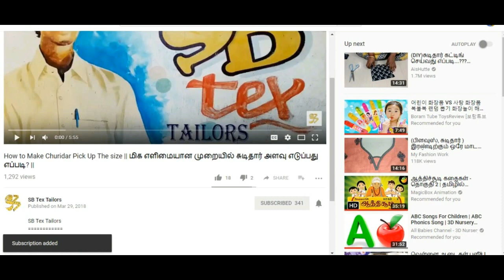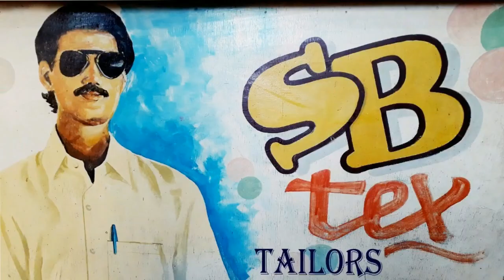Easy Learn punjabi pant cutting in tamil | SB Tex & Tailors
Easy Learn CROSS Cutting With chart Papper | சார்ட் பேப்பரில் கிராஸ் கட்டிங் வெட்டும் முறை | SB Tex & Tailors

If Any Doubts This Video